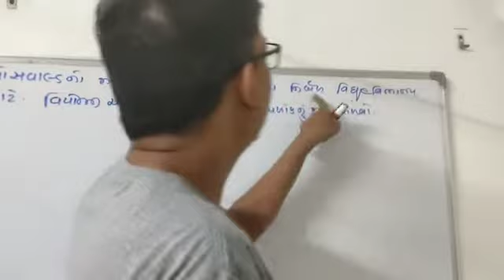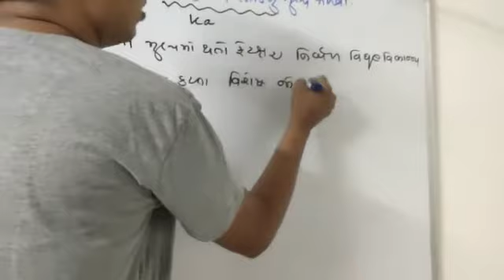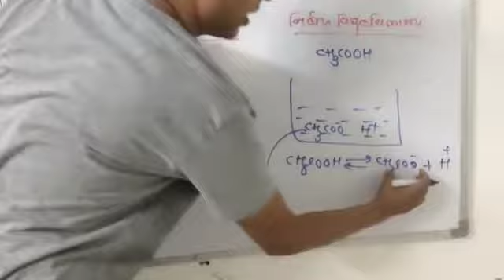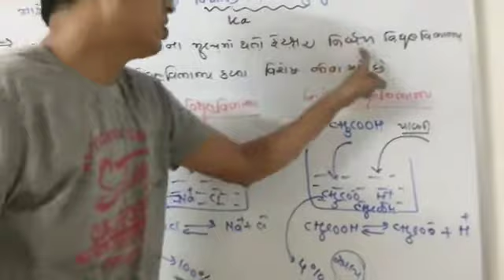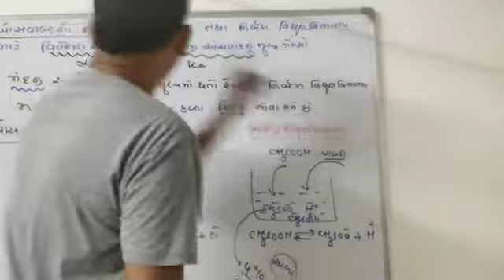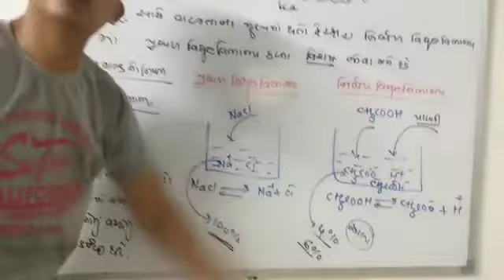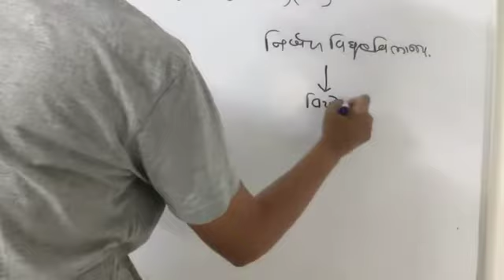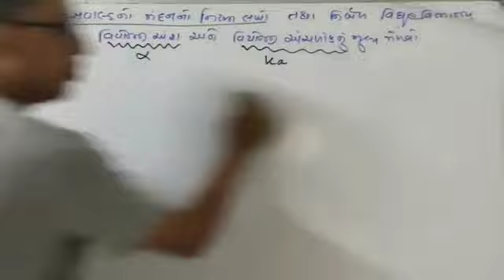L -48 Oswal rules for weak electrolyte& value of degree of dissociation& dissociation constant part1